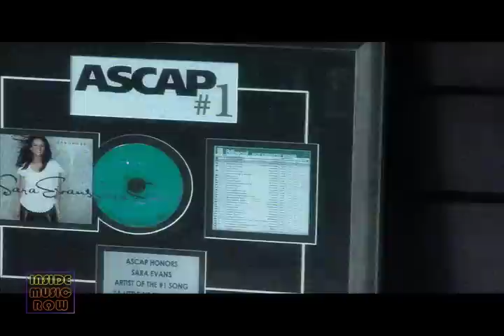Sara Evans #1 Party - Inside Music Row 1206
The three major performing rights organizations always host number one parties for their writers when their songs hit the top spot on the charts.  However, it's not too often that each organization represents a writer on a number one song.  Kelly Lynn headed over to a celebration at Nashville's Cabana for Sara Evans and her hit 'A Little Bit Stronger,' which was hosted by BMI, ASCAP, and SESAC.